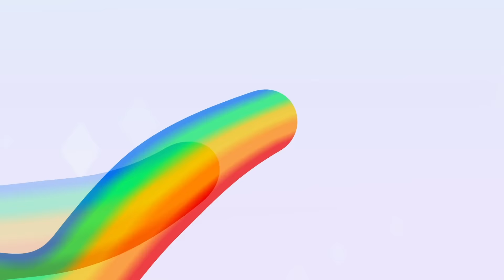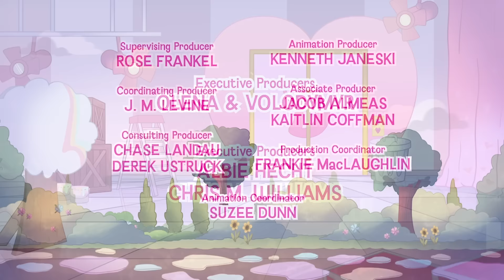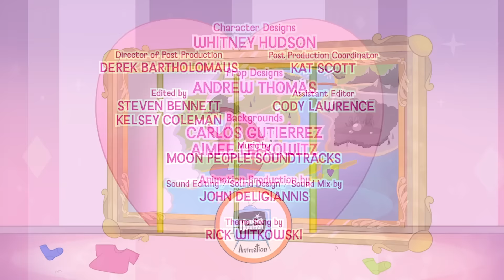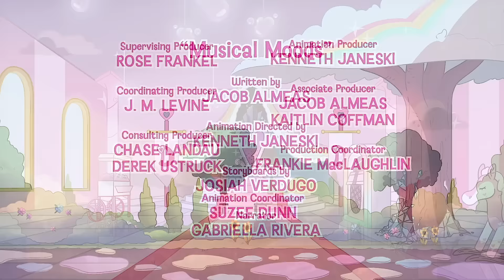Diana and Roma Funny Adventure Cartoons - Best Cartoon Stories for Kids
Diana and Roma Funny Adventure Cartoons compilation - Best Cartoon Stories for Kids